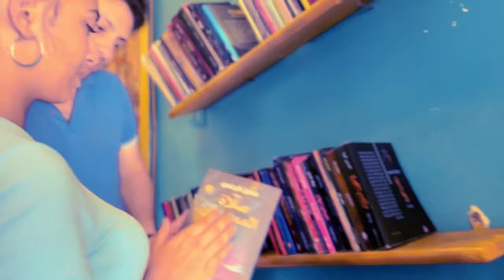Kareem Baidak - Otety ana | كريم بيدق - قطتي انا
Kareem Baidak - Otety ana  قطتي انا  - كريم بيدق

Lyrics by : Mahmoud Abu Shousha
Music composed and arranged by : Kareem Baidak
Mix & Master : Medo atef

Model : Gelan Abu Talib

Videography, video editing, coloring, story board, graphic by MASRAYM STUDIO

Directed by Masry AbdelSalam

Creative producer : Ahmed Mazher Ghaly

Masraym Studio  ستوديو مصرايم